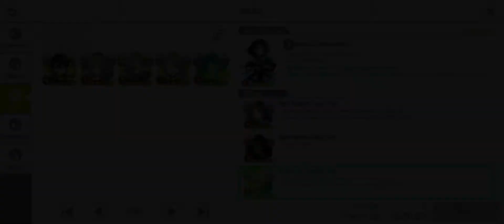Unlocking 3rd slot mod be like:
3d slot opened YAY. My dmg now goee brrrrr